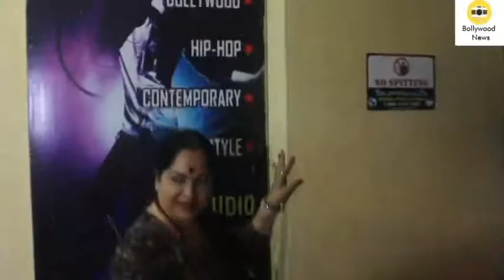Shilpa Shetty SWEET Gesture for Public Waiting to Take Her Picture